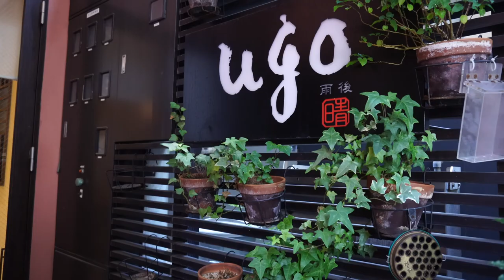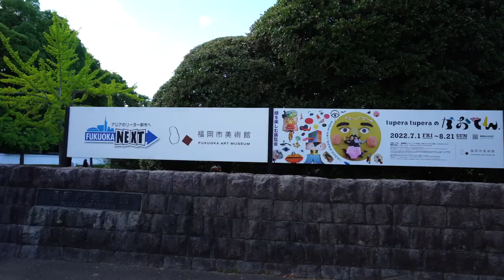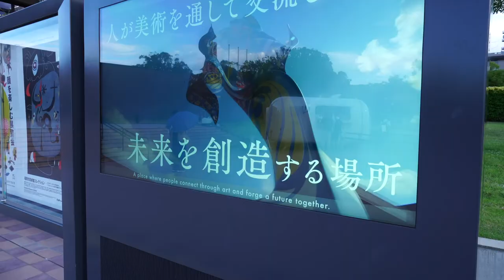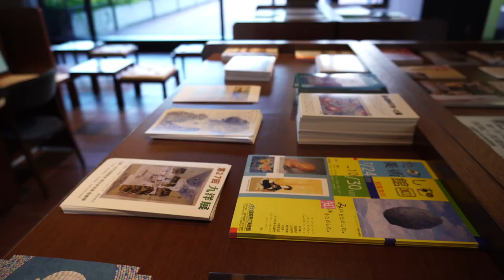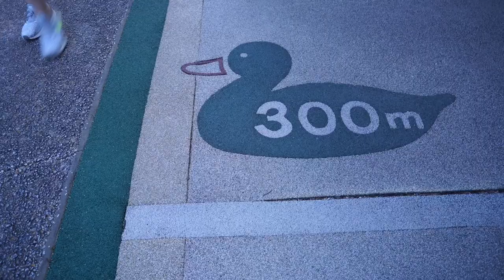SEE Fukuoka's Modern and Contemporary Art & Views of the Breathtaking Ohori Park (大濠公園, Ōhori-kōen)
You have got to see this. Fukuoka has some stunning art work and views. It's unbelievably Epic!!!

Ohori Park (大濠公園, Ōhori-kōen) is a pleasant city park in central Fukuoka with a large pond at its center. There is a walking path around the circumference of the pond that is just a little over two kilometers long and is popular for jogging, walking pets and leisurely strolls by the water.

How to get there: Ohori Park is a few steps from Ohori Koen Station (10 minutes, 260 yen from Hakata Station).

Ohori Park Japanese Garden Hours
9:00 to 17:00 (until 18:00 from June to August)
Admission ends 15 minutes before closing time.

Closed Mondays (or following day if Monday is a national holiday)
December 29 to January 3 Admission  250 yen

Fukuoka Art Museum
1-6 Ohori Koen, Chuo-ku, Fukuoka city, Fukuoka prefecture, 810-0051 Japan - (next to Ohori Park)

The Fukuoka Art Museum’s collection consists of modern and contemporary art, i.e. art created in the 20th century or later, and pre-modern art, produced in the 19th century or earlier. The collection is highly diverse both historically and geographically, ranging from around 5000 B.C. to A.D. 2000, and including art of Japan, other Asian countries, and the West, and in terms of media, encompassing painting, sculpture and film as well as folding screens, ceramics, and textiles. This diversity is the most prominent feature of the Fukuoka Art Museum’s collection.

Hours 9:30 to 17:30 (until 20:00 on Fridays and Saturdays from July to October) Admission ends 30 minutes before closing.
December 28 to January 4

Admission 200 yen (permanent exhibition)

* BUSINESS INSTAGRAM:
Offering sales in Japan only at the moment

Old main Camera
Tripod (mobile)
Ring Light
Tripod (home)